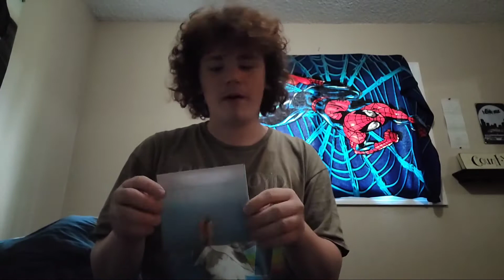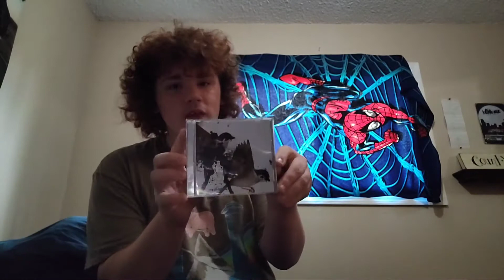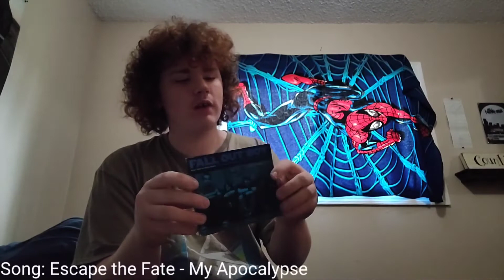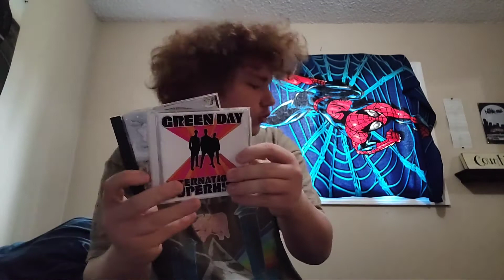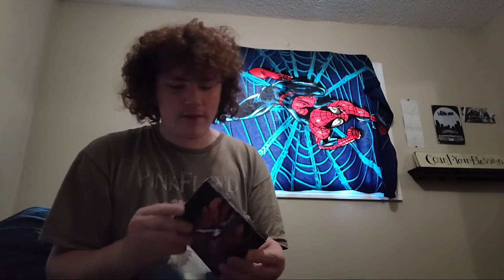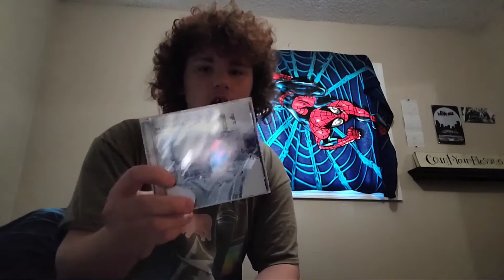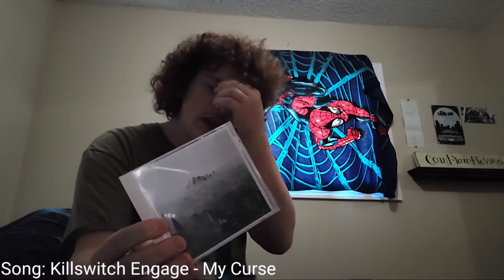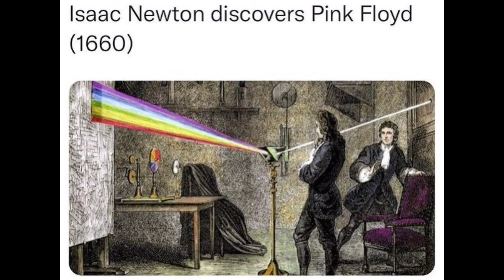My Entire CD Collection (August 2022)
I won't bore you guys with CD streams anymore, so here's the centerpiece of my CD collection. Future CD updates will either be videos or YouTube shorts. Anyway, here's the whole collection as of August 2022.